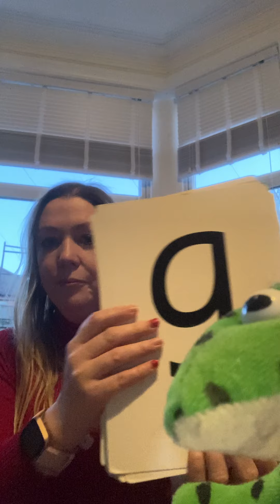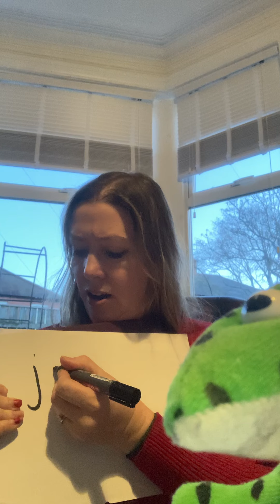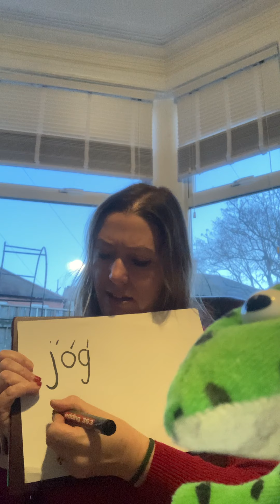13.1.21 writing words